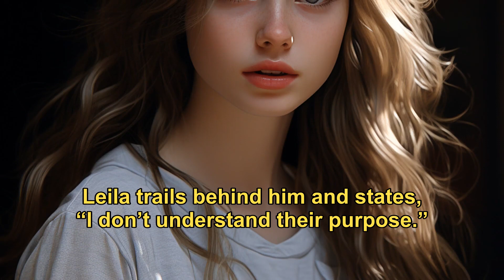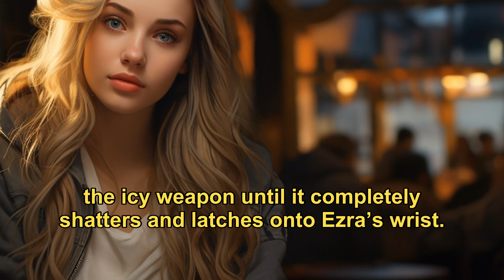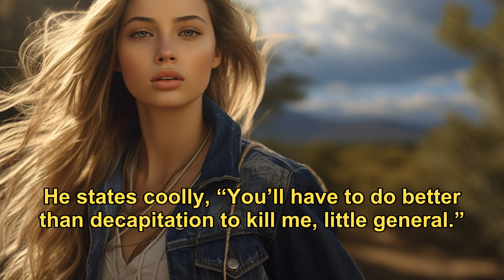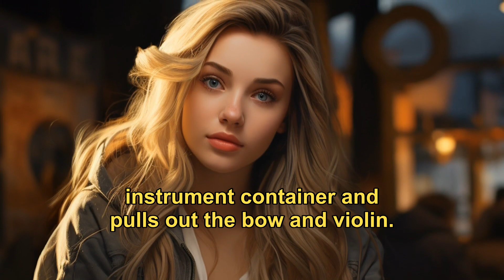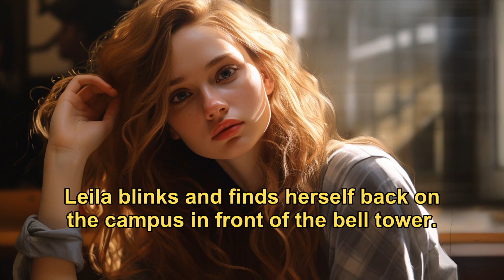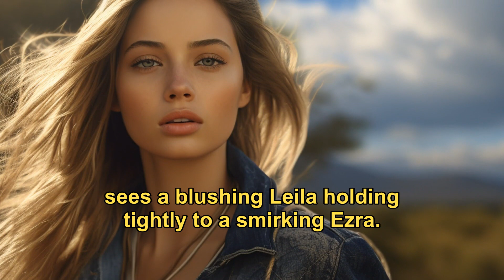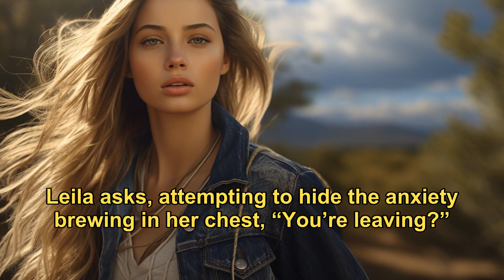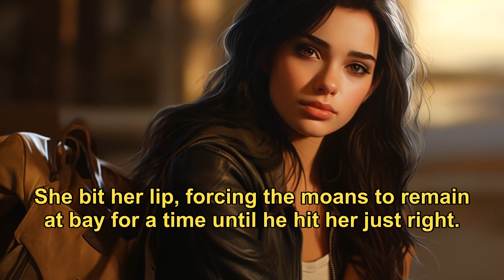Paranormal Action: Race Against Dark Prophecies |Dark Prophecy Battle | Vampire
⏹️WolfKing_AudioBook is the official YouTube channel for a global audience to enjoy some of the best werewolf audiobooks we have carefully curated for you and presented in visually appealing formats
Brought to you exclusively by WolfKing_AudioBook
【 Blood Weapon】EP5 -END
"Blood Weapon" is a fantastical adventure novel that transcends the boundaries between humans and supernatural beings. When ordinary college student Leila unwittingly uncovers her identity as the prophesied "Weapon of Blood," she is plunged into a concealed realm inhabited by vampires, werewolves, and other nocturnal creatures. Navigating this world, Leila must learn to harness her latent powers while evading the pursuits of various factions, including nefarious forces seeking to exploit her abilities. Under the tutelage of the enigmatic vampire Ezra, Leila embarks on a journey of self-discovery, amidst a blossoming, intricate relationship with him. As ancient prophecies begin to unfold, Leila faces a pivotal choice: to be an instrument of destruction or utilize her power to restore balance between two worlds.
🎥Recommended werewolf stories!